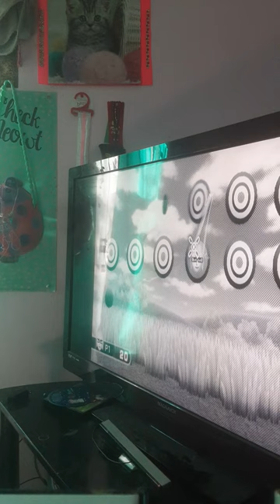my blog episode #:nannygoat shoots love to winter the dolphin